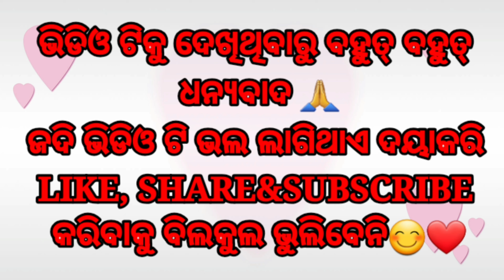ଘରେ ବନେଇଛି ଏଲୋଭେରା facewash, cucumbertonerଆଉ ହଳଦୀ face cream 7 ଦିନ use କରନ୍ତୁ ଆଉ ନିଜେ ଫରକ ଜାଣିପାରିବେ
ନମସ୍କାର

ଧନ୍ୟବାଦ୍

 editingsoftware-filmora go,Kinemaster